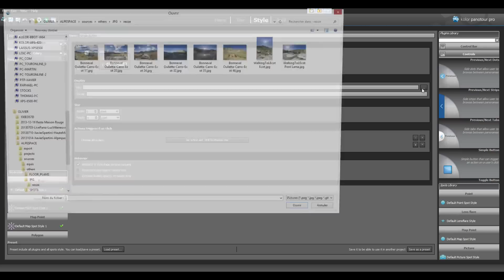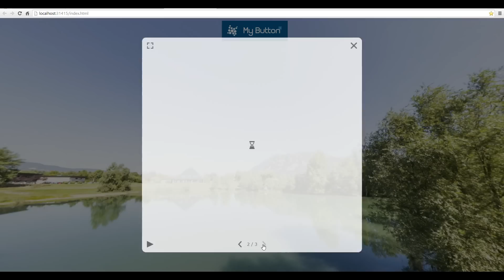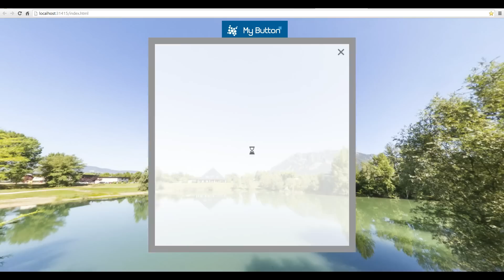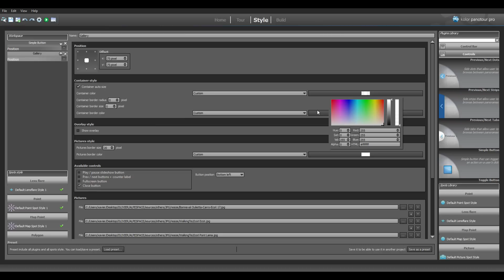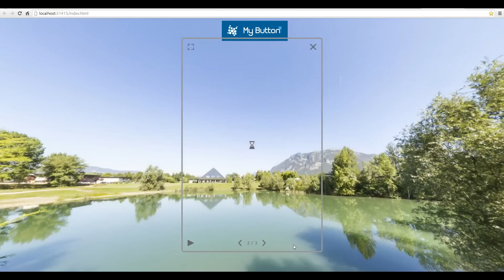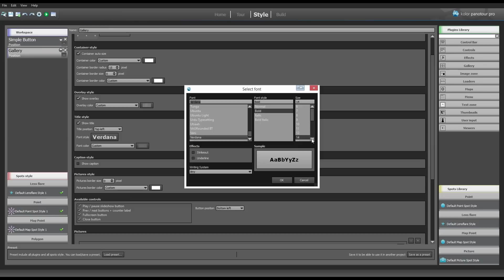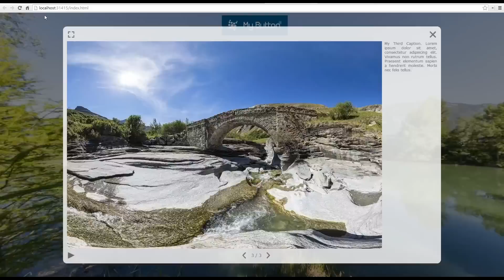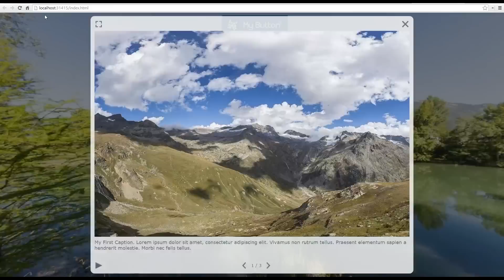Gallery Plugin of Panotour Pro 2 (rev1)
Update 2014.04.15: «Show Title» and «Show Caption» functions.
FR-EN captions available.

Tutorial how to use the Gallery Plugin in a Panotour Pro 2 project with included examples. This plugin displays a image gallery in a modal lightbox window over your tour. You can view a live example for this virtual tour

Preparing Examples:
0:00 Adding a Gallery Plugin
0:14 Setup of a Simple Button placed to open the Gallery on the following examples (note that this is not the only solution to open the Gallery, it is just an example)
0:35 Choose the Action of the [Plugin] Gallery called «Open the Gallery»

Your Gallery:
0:46 Add Pictures to the Gallery

1:50 Gallery Example 1 (Default Setup)
* Default results with a Simple Button triggering the opening of the Gallery Plugin

2:27 Gallery Example 2
* Default parameters and:
** No overlay
** Only close button

3:02 Gallery Example 3
* Default parameters and:
** 0px container border radius
** 25px container border size
** Custom border color/opacity
** No overlay
** Only close button

3:40 Gallery Example 4
* Default parameters and:
** Custom border color/opacity
** Picture border size 15px
** No overlay
** Only close button

4:06 Gallery Example 5
* Default parameters and:
** 0px container border size
** Custom border color/opacity
** Picture border size 20px
** No overlay
** Only close button

4:37 Gallery Example 6
* Default parameters and:
** Transparent container color (0% opacity)
** Custom border color/opacity
** No overlay
** Only close button

5:07 Gallery Example 7
* Default parameters and:
** Custom border color/opacity
** Picture border size 0px
** No overlay
** Only close button

5:34 Gallery Example 8
* Default parameters and:
** 10px container border radius
** 5px container border size
** Custom border color/opacity
** No overlay

6:18 Gallery Example 9
* Default parameters and
** Show Title

6:51 Gallery Example 10
* Default parameters and
** Show Title
** Top Left Position
** Overlay

7:25 Gallery Example 11
* Default parameters and
** Show Title
** Top Left
** Overlay
** Custom Font Color

8:02 Gallery Example 12
* Default parameters and
** Show Caption

8:28 Gallery Example 13
* Default parameters and
** Show Caption
** Caption Position Right

8:48 Gallery Example 14
* Default parameters and
** Show Caption
** Caption Position Header

9:09 Caption Example 15
* Default parameters and
** Show Caption
** Caption Position Footer

9:32 Gallery Example 16
* Default parameters and
** Show Caption
** Caption Position Footer
** Custom Font Style

10:01 Gallery Example 17
* Default parameters and
** Show Caption
** Caption Position Footer
** Custom Font Style
** Custom Font Color

Learn more about the Gallery Plugin in Kolor Panotour Pro 2 Documentation